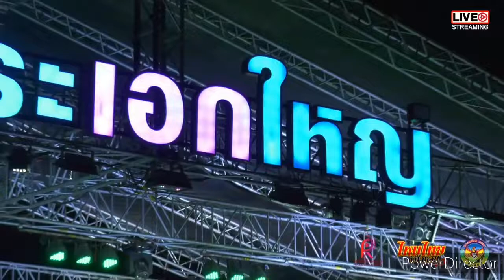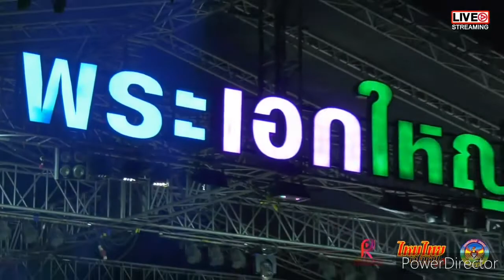รวมเพลงเต้ยแสดงสด บนเวทีไหมไทย นิดหน่อย เมฆ ฟ้า อัพเดช